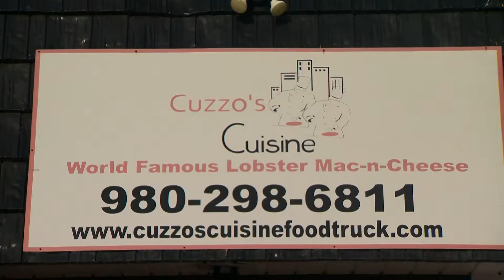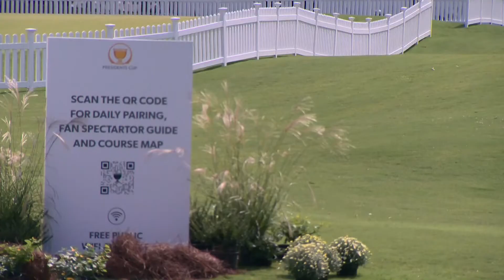Charlotte businesses showcased at Presidents Cup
Hundreds of thousands of visitors are expected in the Queen City this week as the Presidents Cup tees off bringing big business to many small local businesses.

The Charlotte Regional Visitors Authority (CRVA) expects at least 200,000 visitors in the city from Tuesday to Sunday. A CRVA spokesperson says most hotels across the area are already sold out.

The hope during the golf tournament is to share a taste of Charlotte with an international crowd by partnering with several restaurants and businesses in the NoDa and South End neighborhoods to provide food for the massive event.

“This is the biggest platform Cuzzo’s Cuisine has ever been on, but evidently people in the city like our cuisine, like our food so it really is an honor like a dream come true," Cuzzo's Cuisine owner Andarrio Johnson said.